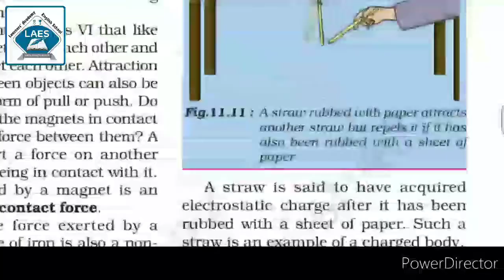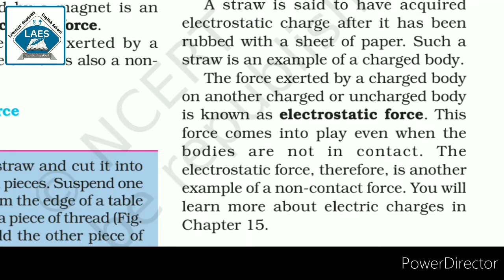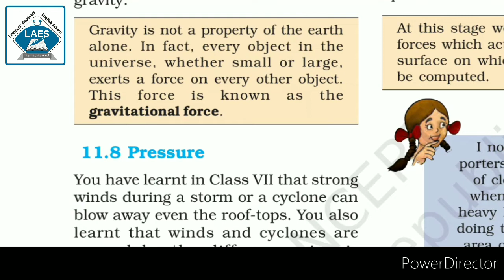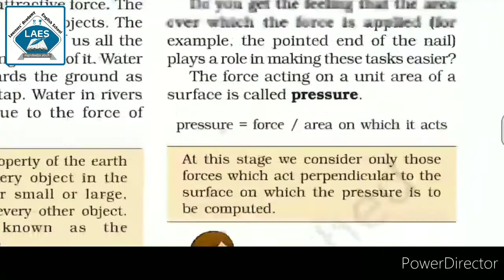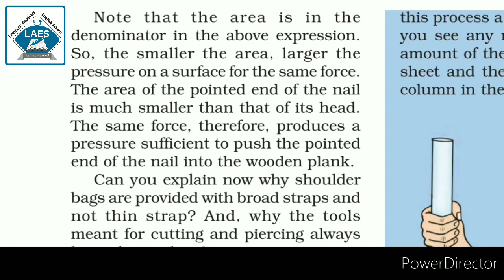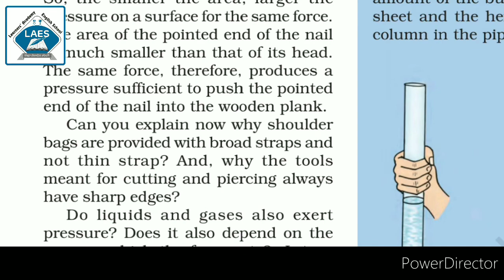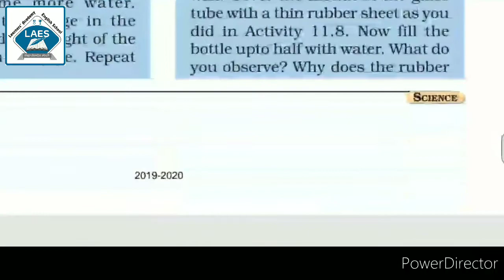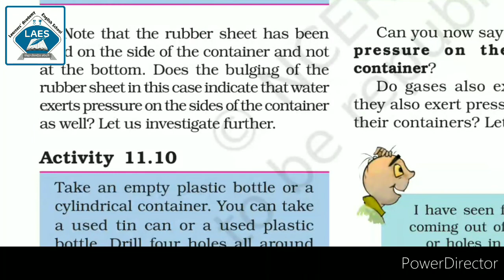Std 8th Science Ch-11 Force and Pressure Part-3